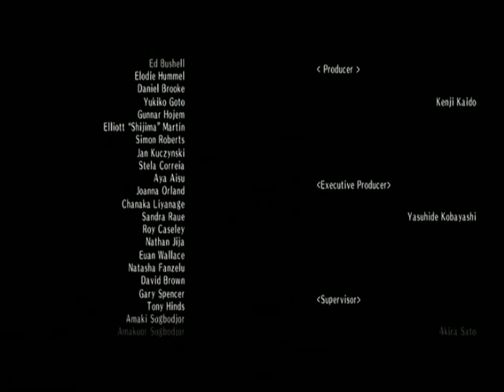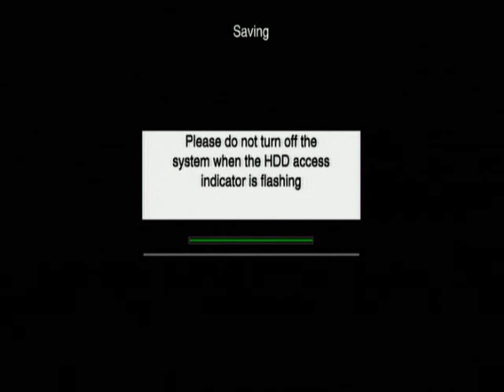ICO PS3 walkthrough végigjátszás (Magyar kommentárral!) - Part_16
Sziasztok! Ezúton szeretném megosztani veletek 1. végigjátszásom, melyet az ICO PS3-as verzió sokadik végigvitelekor rögzítettem. Sajnos a minőség lehetne jobb is, de első körben nem volt 70k-m a full hd-ra :-/
Ha úgy érzem, hogy ezzel segítem a MAGYAR játékostársaim, valamint nem fullad oktalan flame-be ez az egész, akkor ígérem lesz ez komolyabban is :-)
Kellemes wt nézést és jó játékot!